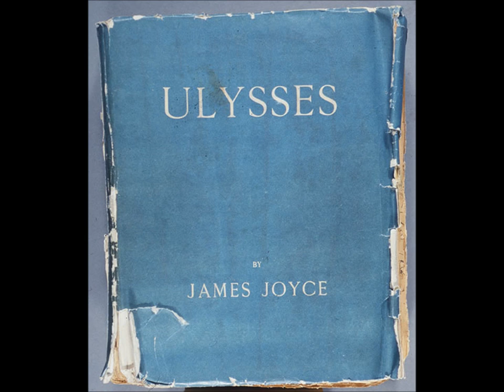Anaylsis of Ulysses by John Ruane Entry 17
A thorough analysis of James Joyce's Ulysses by Galway Playwright John Ruane.

A copy of John's original book "Nine Stories From Aevinom" is available to purchase on amazon